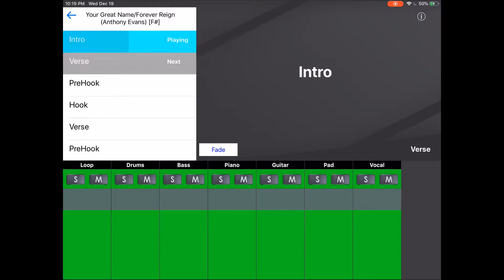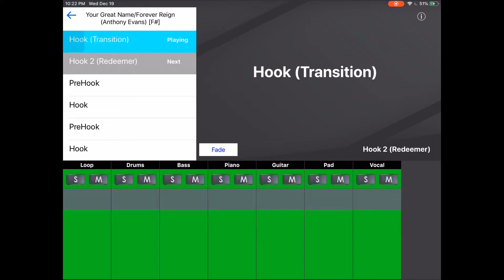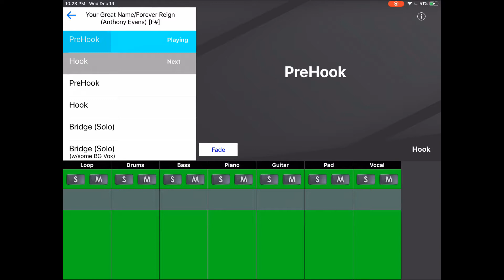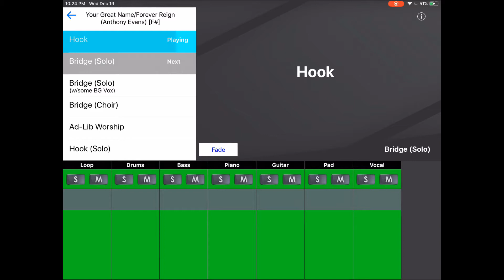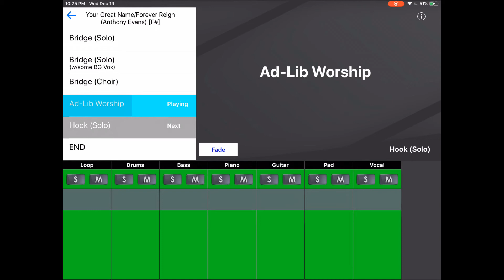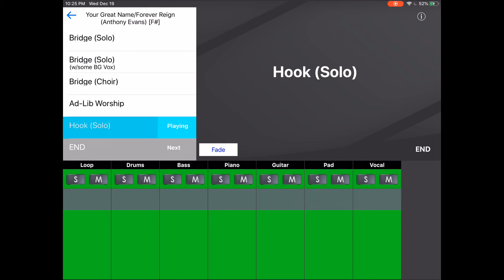Your Great Name - Forever Reign (Anthony Evans) Worship Backing Tracks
Change keys, change speed, solo and mute instruments and more!